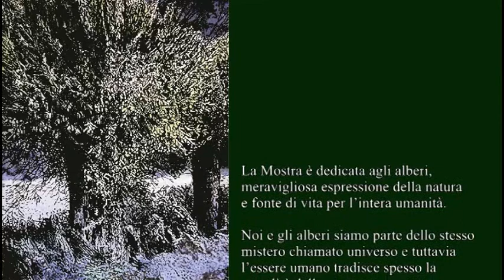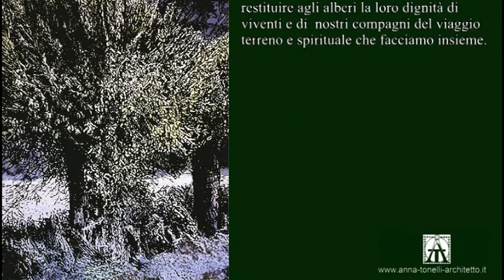anna tonelli "Anima Verde"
Presentazione della mostra omonima, settembre 2021